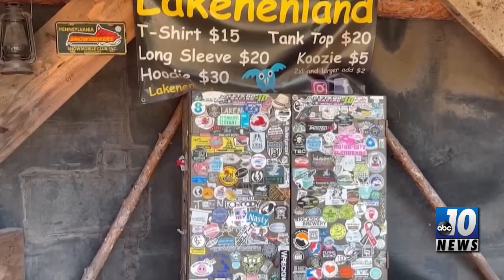UPCOMING LANKENENLAND MUSIC FESTIVAL 2023